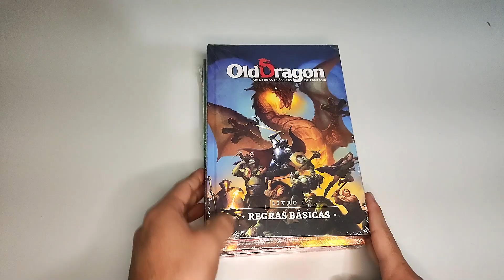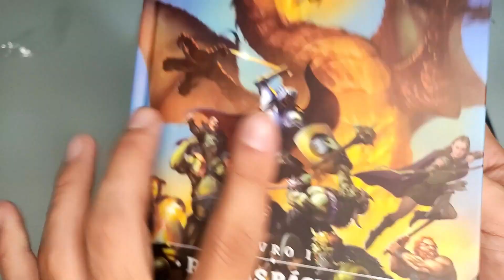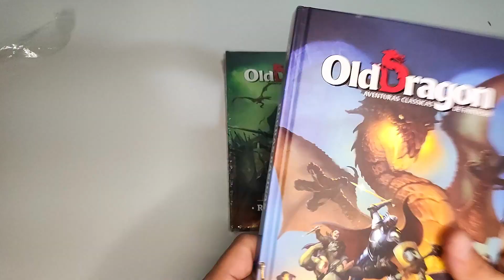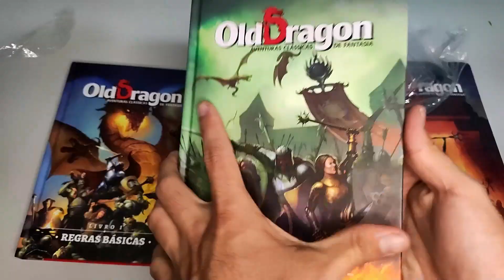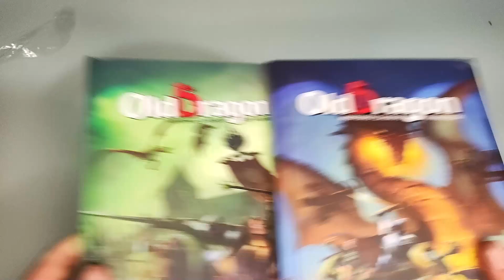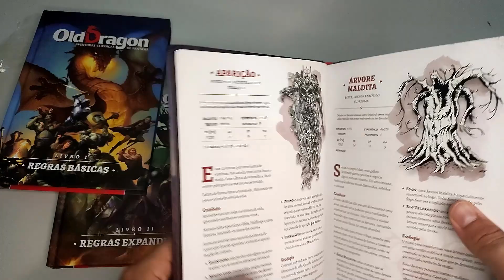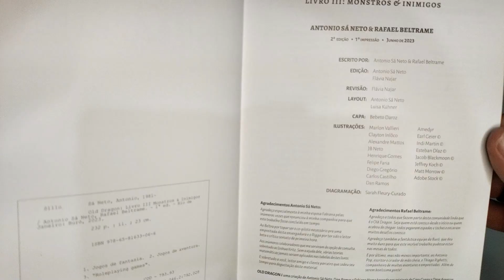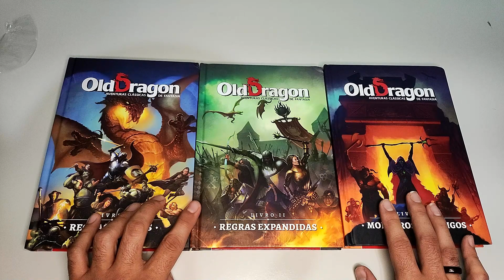Old Dragon 2e | Unboxing e Primeiras Impressões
Neste vídeo: Abrindo os livros básicos do Old Dragon 2e, tirando da caixa com um unboxing e mostrando as primeiras impressões da segunda edição do velho dragão.

Comente com o emoji de um Dragão se você viu isso!